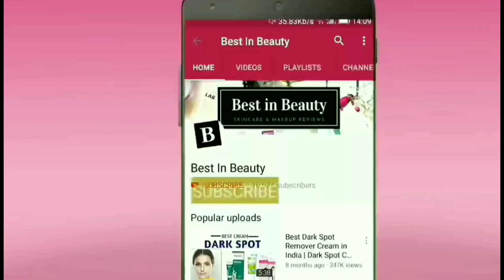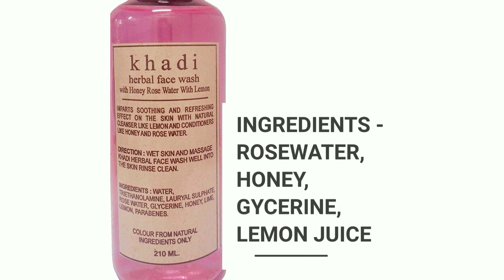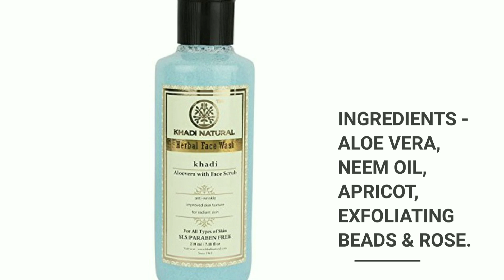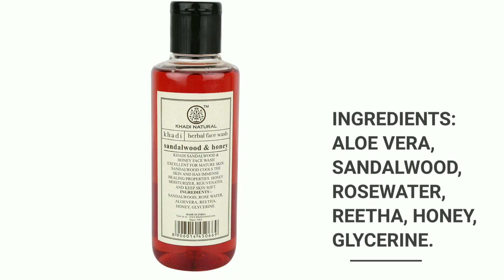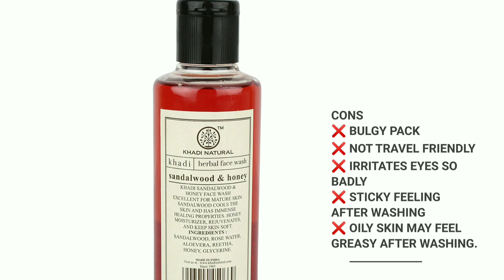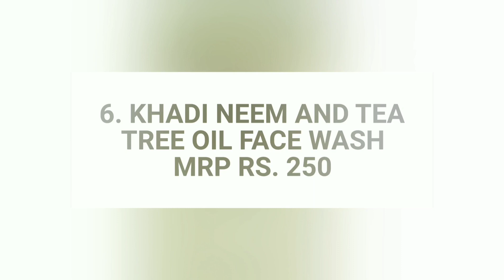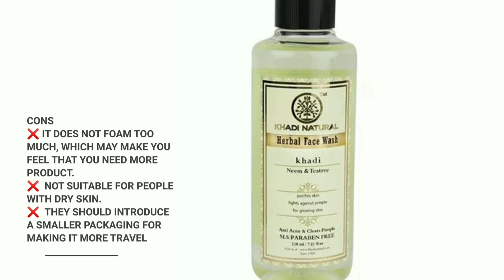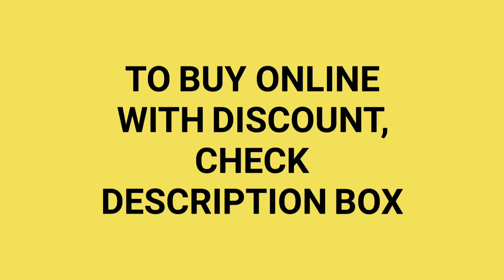Best Khadi Face Wash Review | Face Wash for Oily and Dry Skin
Best Khadi Herbal Face Wash in India Review

Products Mentioned :
1.  Khadi Orange and Lemongrass face wash
2.  Khadi Herbal Face Wash With Honey,Rose Water And Lemon
3.Khadi Aloevera with Scrub Herbal Face Wash
4.   Khadi Herbal Sandalwood and Honey Face Wash
5.   Khadi Natural Herbal Face Wash
6. Khadi Neem and Tea Tree Oil face wash
 7.Khadi Herbal Activated Charcoal Paraben & Sulphate Free Face Wash
8.   Khadi Natural Neem Face Wash

✔ P R E V I O U S  V I D E O  • II
• Best Herbal Shampoo for Hair Fall Under Rs. 200
• BEST NON STICKY & NON GREASY HAIR OIL FOR DAILY USE INDIA
✔ E M A I L